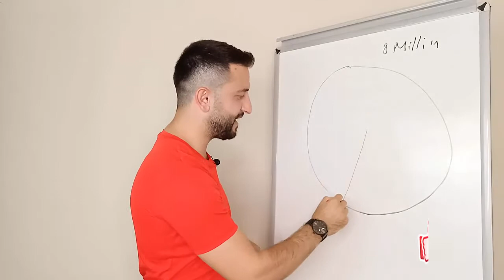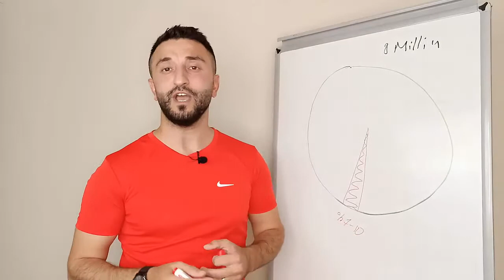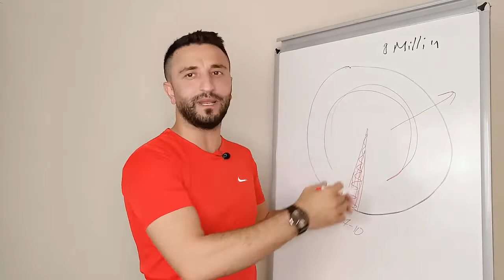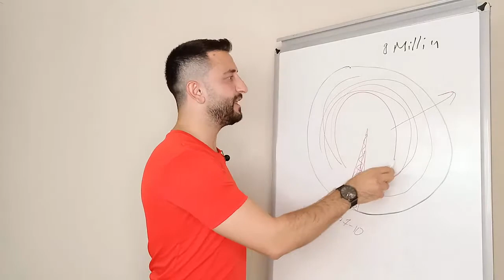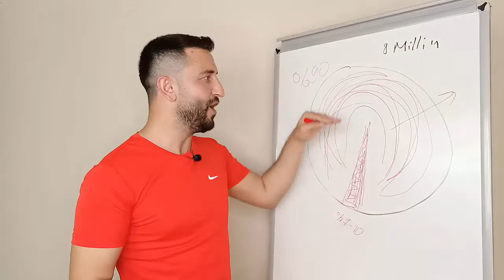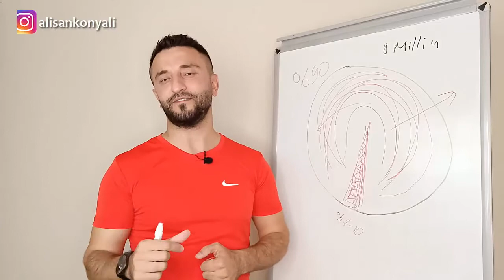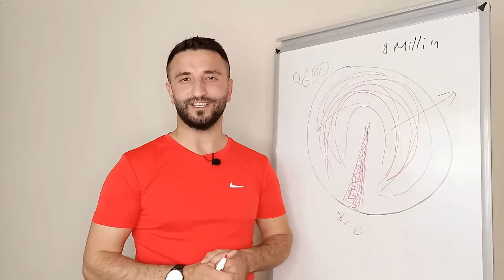Network Marketing'te EN BAŞTA Bilmeniz Gereken ÖNEMLİ bir PRENSİP - Büyük Sayılar Kanunu [2021]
Alişan Konyalı
OneMore İnternational,
PAİNLESS NİGHT GLU,
B12 PLUS,
MELATONİN,
SLİMSTYLE,
One More,
Girişim,
MLM,
Network Marketing,
Vitamin,